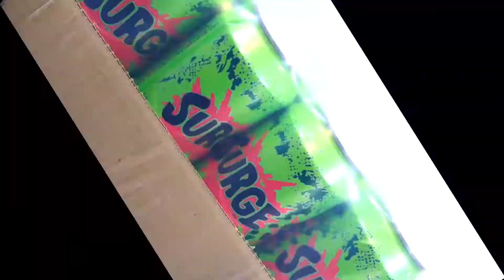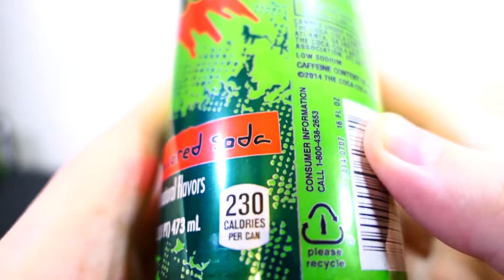Honest Taste test Review: Surge Soda, a 90's drink (not a sponsor)